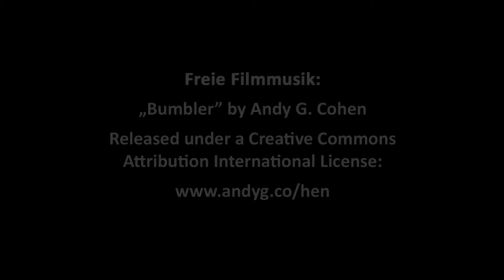Mein Weg ins Museum Sümeyye